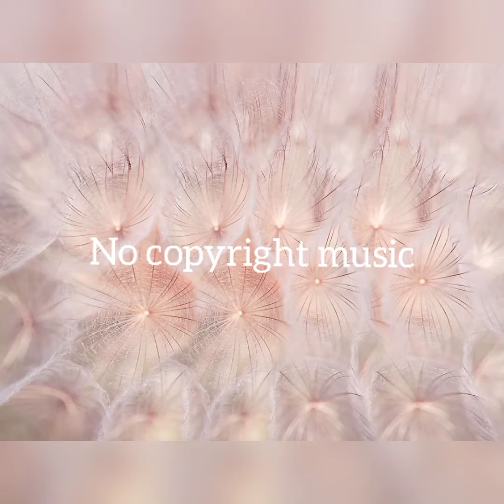pixabay-pr-Music-Deep-Music Every day Free Music download [[No copyright music]]AbbasLiaquat